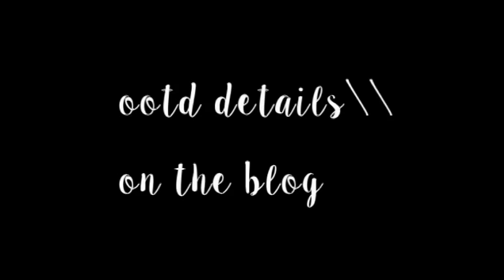FALL OOTD #2 | Cognacs + Cardigans | Na'Tori McConnell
Welcome to the YouTube channel of NATORIMCCONNELL.COM!This channel is used in accessory to the blog and is also an awesome way to showcase creative works published by the blog.
- Would you like some custom work done by me?
I N S T A G R A M| @natorimcconnell
T W I T T E R| @natorimcconnell
"Live More" - Na'Tori McConnell